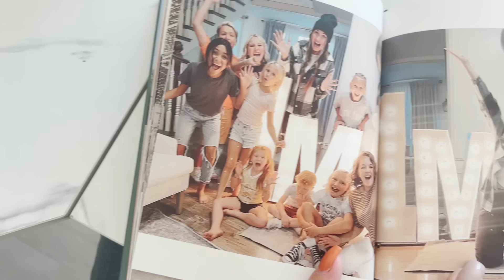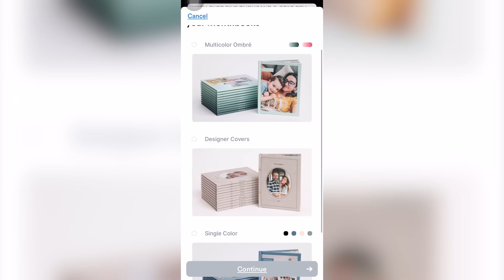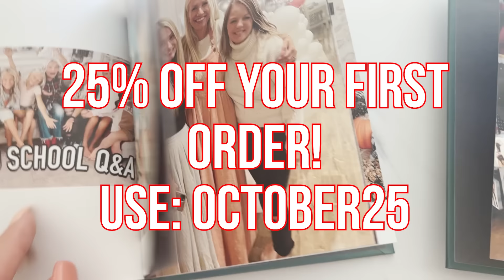PUBLIC SCHOOL VS. PRIVATE SCHOOL || DAY in THE LIFE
The Teens Take you along a Day in the Life Public VS Private! Comment which you prefer?!

MOM- Tiffany
DAD- Benji
OUR KIDS: